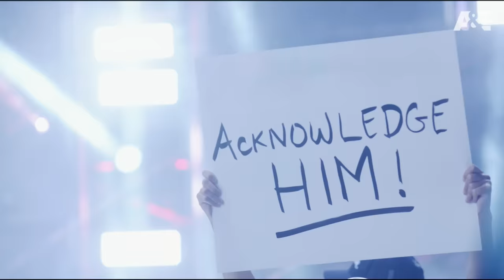Origins of Roman Reigns’ iconic catchphrase: Roman Reigns A&E Biography: Legends sneak peek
Roman Reigns and Paul Heyman explain the meaning and origins of The Tribal Chief’s timeless catchphrase. Watch Biography: Legends featuring Roman Reigns tonight at 9/8C on A&E on WWE Superstar Sunday. Stream WWE on Peacock in the U.S. and on WWE Network everywhere else.